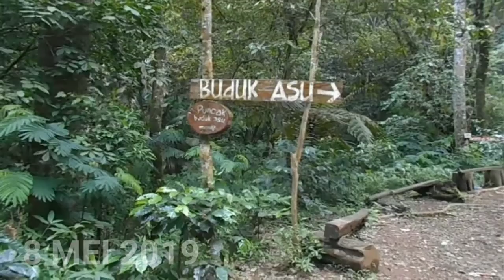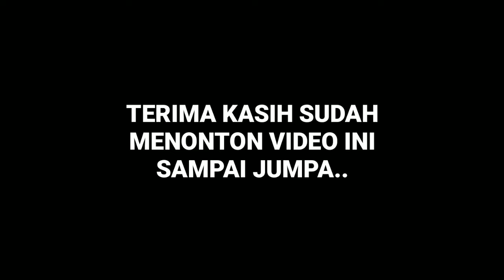MY BEST MOUNTAIN BIKING MOMENTS OF 2019